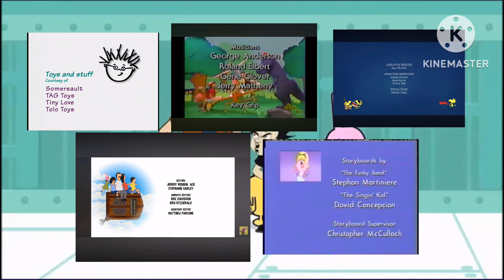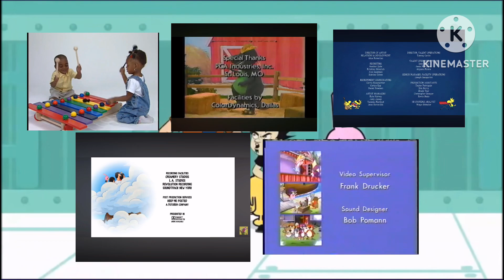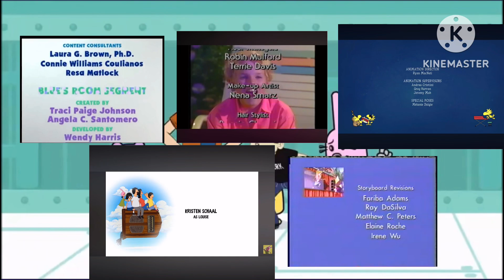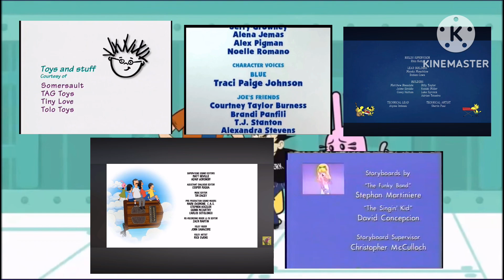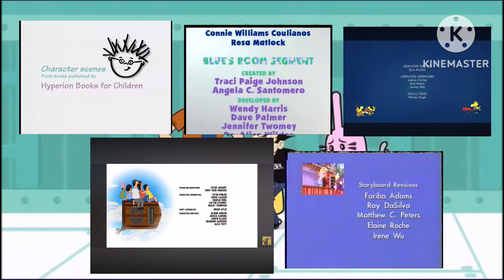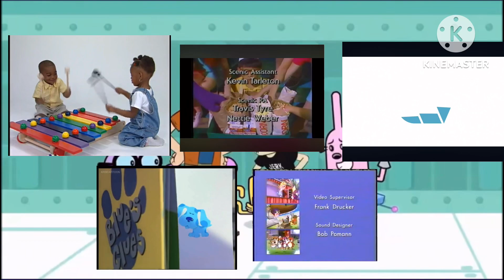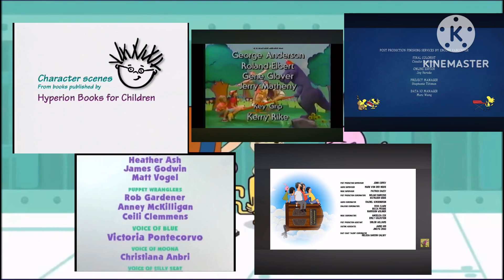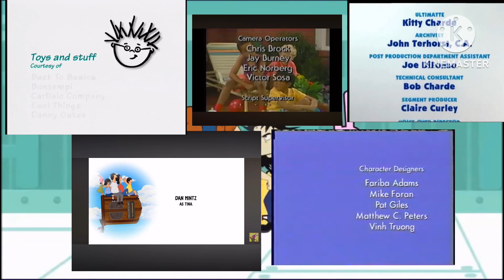Baby Einstein, Barney, Blue’s Clues, Bob’s Burgers, PB&J Otter, The Snoopy Show Credits Remix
Requested by @RingTheGemmyCollectorII